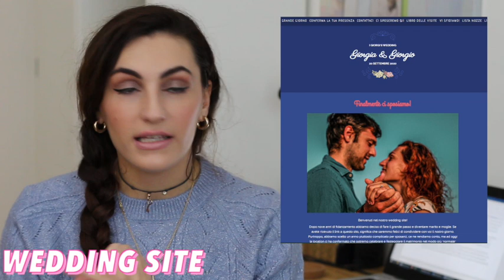COME HO ORGANIZZATO IL MIO MATRIMONIO NEL 2020 | Jo Reads